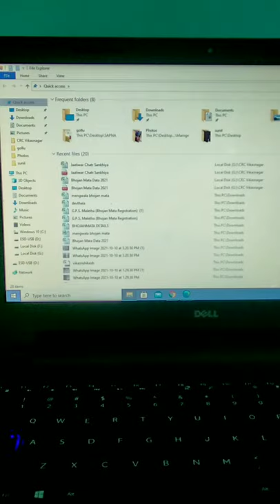how to open my computer by keyboard shortcut.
Sandeep Kumar
From - Dehradun ( India )